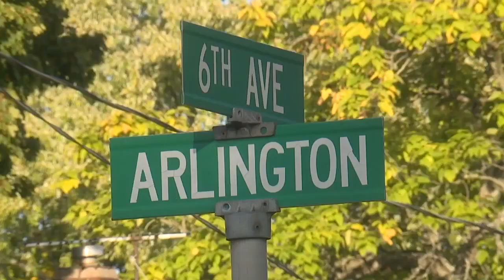Child dead in Akron after car accident during funeral procession ends in gunfire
A 12-year-old was killed and a 6-year-old was critically injured during a funeral procession that resulted in a car accident that lead to gunfire on Thursday afternoon in Akron.